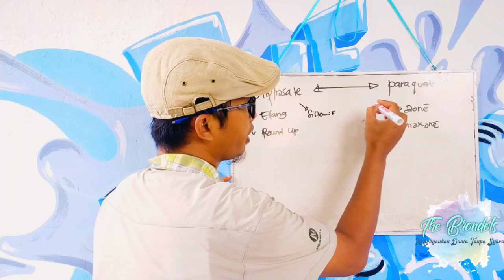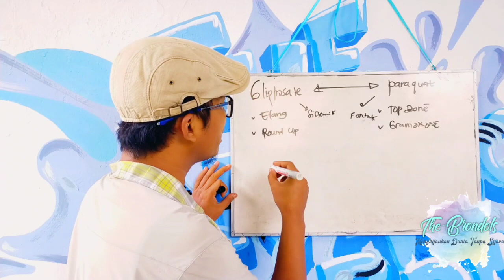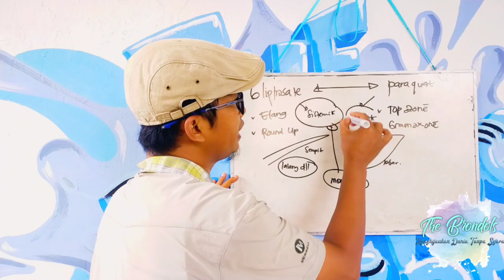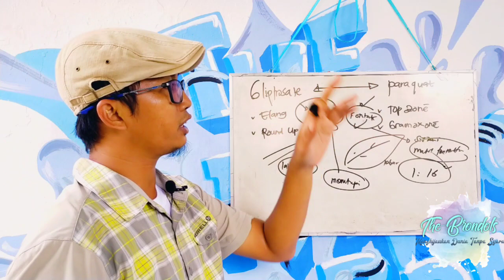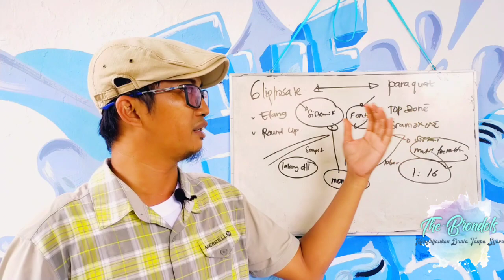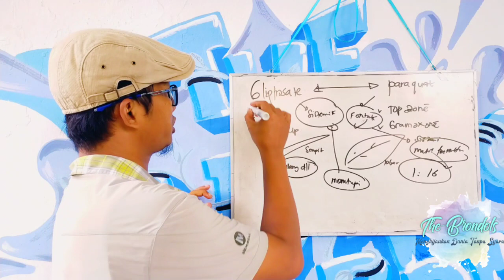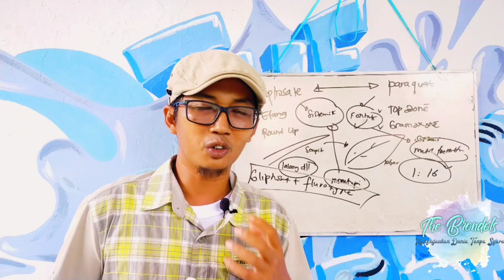GLIPHOSATE (Racun Kuning) dicampur PARAQUAT (Racun Hijau) Boleh Tidak Ya?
Kedua herbisida ini Gliphosat dan Paraquat banyak digunakan oleh petani kelapa sawit kita, namun masih banyak yang bertanya apakah keduanya boleh digabungkan penggunaannya. Ayo kita bahas...